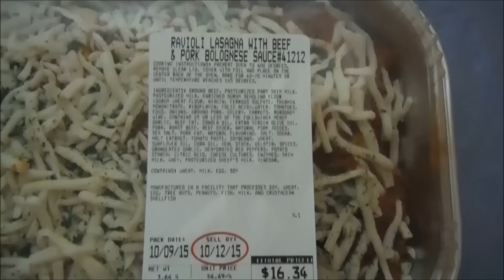Entire container of Lasagna challenge!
For this challenge, I will be attempting a decent sized container of Lasagna from Costco. Given that the tray doesn't fit in the microwave, I had to split them up into two plates. Aside from the usual starchy overload from pasta, I would say that it is rather a quick, but tasty venture!

1. Full On